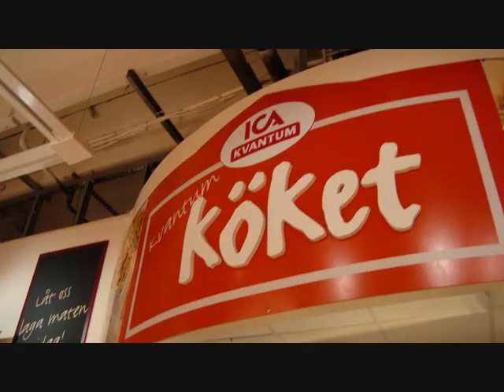Lightvalleyskiers goes Fjollträsk!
Skidgymnasiet Ljusdal på Royal Sprint World Cup i Stockholm!